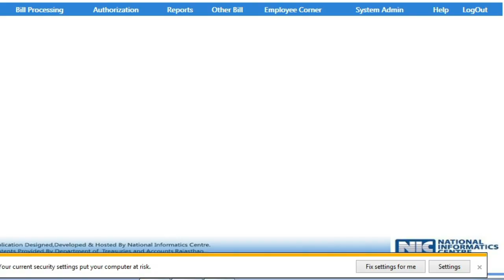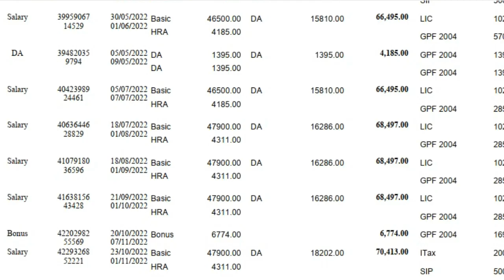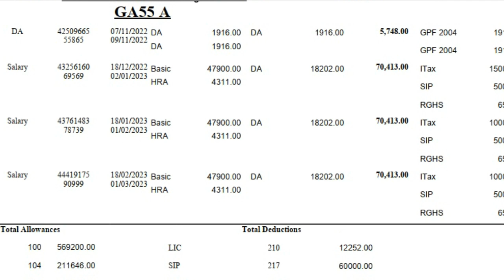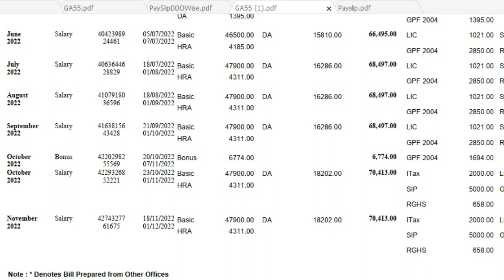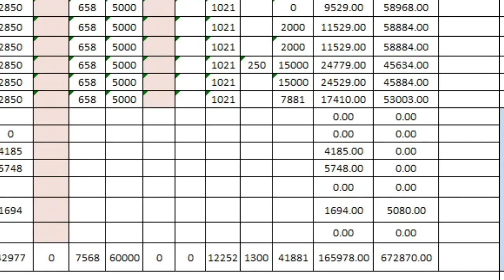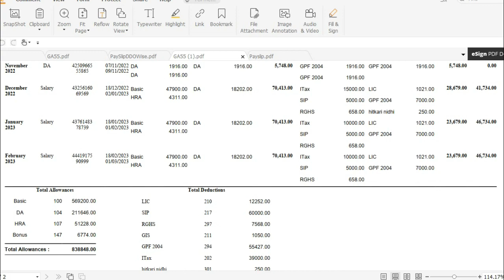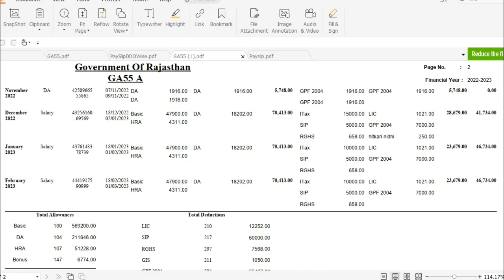पेमेनेजर से GA-55 या सेलरी स्लिप आज ही करें download..वित्तीय वर्ष की समाप्ति पर आ सकती है error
पेमेनेजर से सेलरी slip या GA-55 आज ही करें download ...bcoz वित्तीय वर्ष की समाप्ति पर आ सकती है technical error
GA-55 या वेतन पर्ची download से वित्तीय वर्ष के दोरान हुई tax कटोती ओर अन्य deduction का मिलान भी करें
 वित्तीय वर्ष के दोरान extra allowance (ऐरियर /बोनस या surrender) भी प्राप्त हुआ तब भी आप चेक कर सकते है अन्यथा extra tax दायरे में आ सकते है
 जैसा कि इस विडियो में 3000 का नगद pay किया है employee द्वारा
  पेमेनेजर में हुआ error का आगाज़

    *MACP*

1. सीधी भर्ती अध्यापक यदि पदोन्नति नहीं हुई है तो 27 वर्ष की सेवा पर MACP के नियम 14(3)(iii) के L12 से L14 देय होगा। 9 व 18 वर्ष की सेवा पर एसीपी और MACP में कोई फर्क नहीं पड़ेगा। योग्यता का कोई प्रभाव नहीं पड़ेगा।

2. वरिष्ठ अध्यापक सीधी भर्ती व पदोन्नति नहीं हुई है तो 9 वर्ष की सेवा पर एसीपी और MACP में कोई फर्क नहीं है 18 वर्ष की सेवा पर नियम 14(3)(ii) के तहत L12 से L14 देय होगा। 27 वर्ष की सेवा पर नियम 14(3)(iii) के तहत L14 से L15 देय होगा। क्योंकि पदोन्नति पद L14 से अधिक है। उच्च पद की योग्यता हो या नहीं कोई फर्क नहीं पड़ेगा।

3 प्राध्यापक सीधी भर्ती को 9 वर्ष की सेवा पर नियम 14(iv) के तहत L12 से L14, 18 वर्ष की सेवा पर L14 से L16 व 27 वर्ष की सेवा पर L16 से L17 देय होगा। यदि उच्च पद पर पदोन्नति नहीं हुई है।

4. प्राचार्य को उसकी नियुक्ति पद पर निर्भर करता है कि उसे MACP मिलेगी या नहीं। बाकी MACP नियमों के तहत L16 से L17 व L17 से L18 MACP देय होगी।

MACP  का मतलब बिल्कुल सीधा है ,  1-4-23 को जो     L-13 में थे उनको L-14 में फिक्स करना है । थर्ड ग्रेड  वाले थर्ड एसीपी में यानी 27 वर्ष पूरा करने के बाद, सेकंड ग्रेड 18 वर्ष पूरे करने के बाद ओर फर्स्ट ग्रेड वाले 9 वर्ष पूरा करने के बाद इसके पत्र होंगे । यानी L-10,11 ओर 12 में जो थे और हे उनका कुछ भी नही करना है ।

*🔰लघु प्रश्नोत्तरी🔰*
*02/01/2024*
*शिक्षा विभाग के लिए शाला दर्पण पर Acp/Macpका आवेदन पत्र ऑन लाइन Apply करने बाबत*

*1▪️01/04/2023 एवम उसके बाद  Due Macp के लिए Macp  को सलेक्ट कर Macp के लिएआवेदन करे।*

*2▪️Macp का विकल्प पत्र जो Ddo को  प्रस्तुत किया गया है उसकी कॉपी अपलोड करनी है।*

*3▪️यदि 1/4/23 से पूर्व की कोई एसीपी due है तो acp को सलेक्ट कर Acp के लिए आवेदन करे।*

*4 ▪️पूर्व से स्वीकृत Acp का Macp में लेवल परिवर्तन हो रहा है तो उनका कार्यालय अध्यक्ष द्वारा संशोधित वेतन का निर्धारण वित्त विभाग के आदेश दिनांक 06/10/2023 के  निर्देशानुसार  किया जाएगा उनको शाला दर्पण से दुबारा आवेदन ऑन लाइन करने की आवश्यकता नही है।*